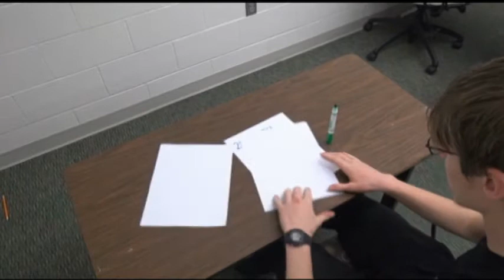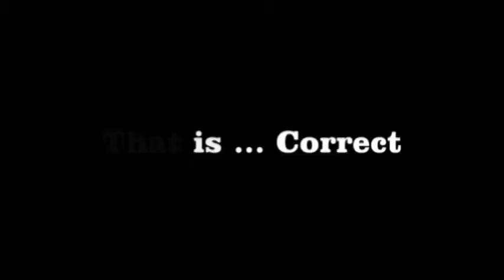Smithie Spotlight 2021-22 ep 26